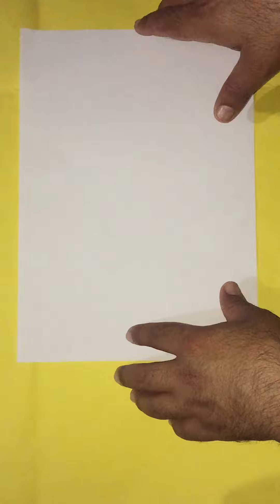ਕਾਗਜ਼ ਮੋੜੋ ਰੁਮਾਲ ਬਣਾਓ paper folding